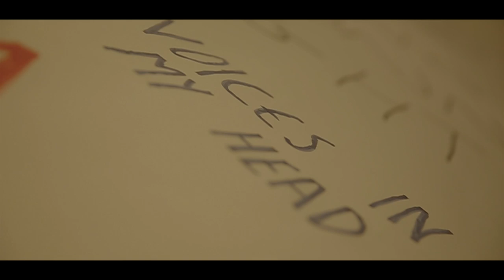MONICA MICHAEL - CRAZY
WagWan music channel - the easiest way to distribute your music all over the world.